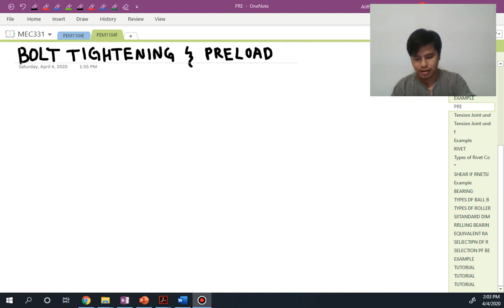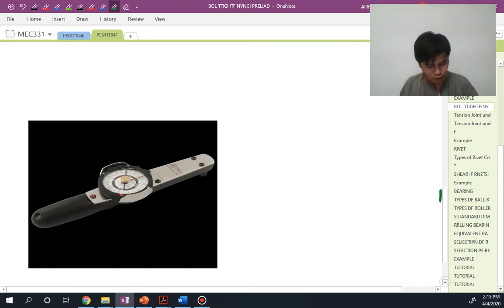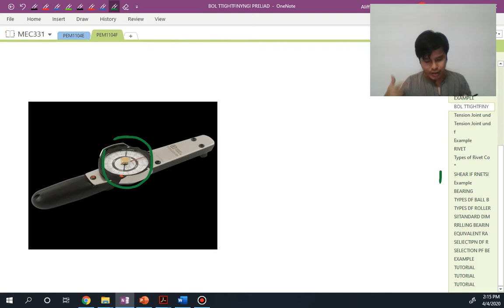2-3 Bolt Tightening and Preload (L)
Discuss Bolt Tightening and Preload in Bolt Connection Assembly